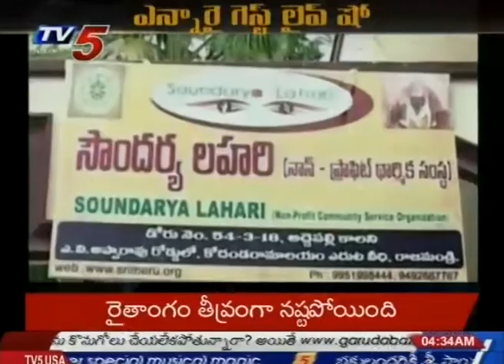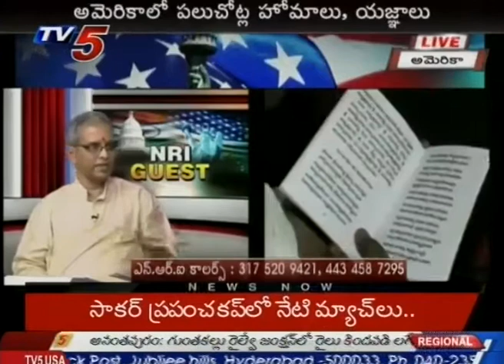How to pray in Temples | Karunamayi Swami special | NRI Guest | Part - 1 : TV5 News